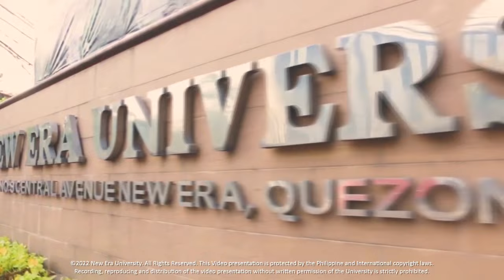GENSAN - VIRTUAL RECOGNITION PROGRAM 2022 - ELEMENTARY DEPARTMENT